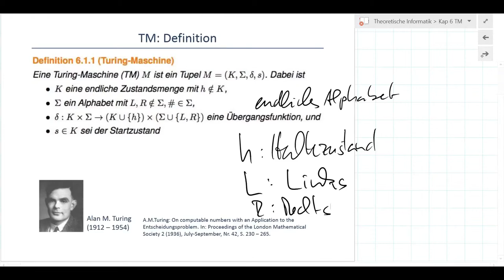TI_6_2 Arbeitsweise Turing-Maschine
Arbeitsweise einer Turing-Maschine (Übergangsfunktion)